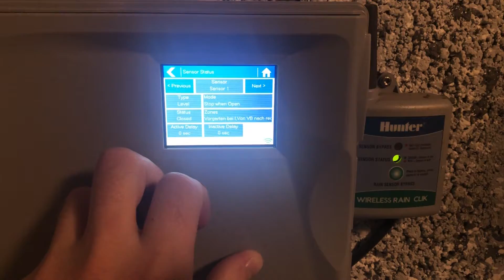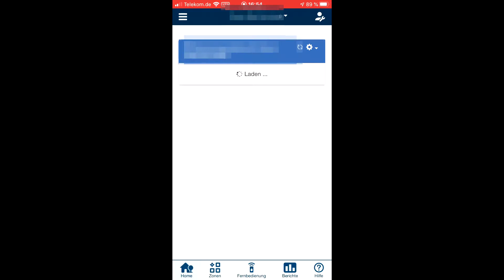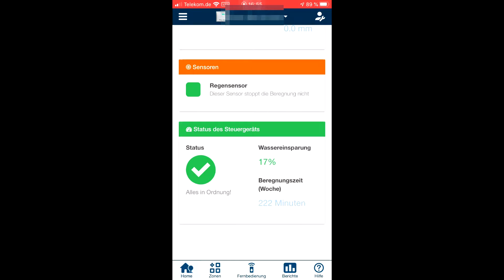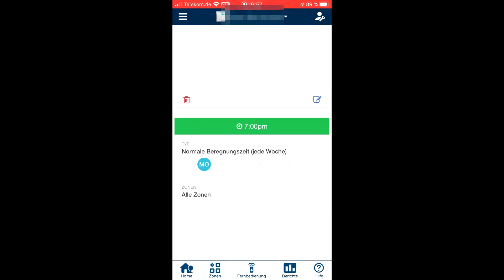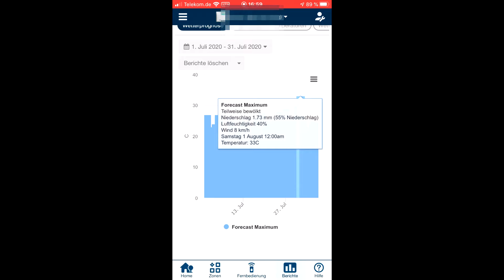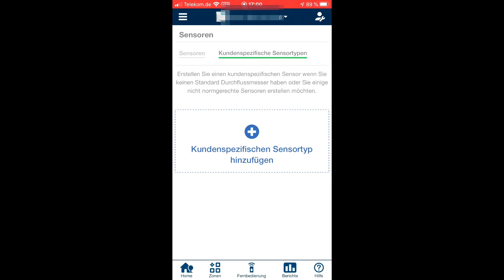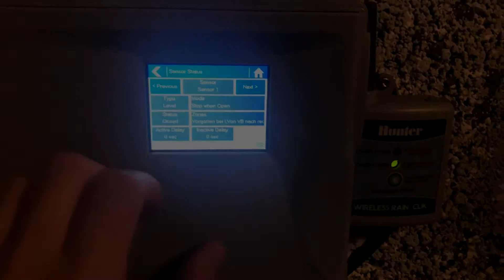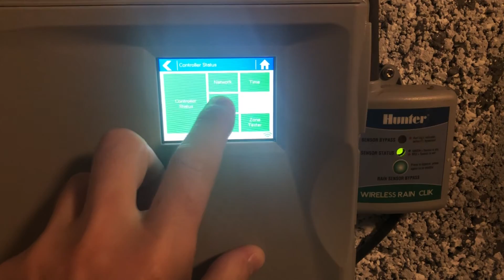Hunter Pro-HC Bewässerungssteuerung mit Hydrawise App - taugt die Profi Steuerung was? - REVIEW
》》》Die Hunter Steuerung auf Amazon

Habt ne gute Zeit und passt auf Euch auf!

Falls Ihr mich ein wenig unterstützen möchtet, findet Ihr unten weiterführende Links - Danke!

LINKS

MUSIK

Songs im Hintergrund sind entweder von den Youtube Kreativ-Tools oder von folgenden genialen Künstlern:

Weitere Artists: Sasha Tonik, CDK, Lazztunes & Snowflake.

Danke für die Nutzung eurer genialen Musik!

Mein Equipment

》》》 Grafikkarte (GTX 1070 TI)
》》》 Kamera (Nachfolger d. Sony Nex 5N)

UNTERSTÜTZUNG für Santitan

(für Deutschland)
(für Österreich)

Alle Amazon Links referenzieren auf das Partner Programm von Amazon - ist für Euch komplett kostenlos, ändert nichts an dem Bestellablauf und ihr bleibt gegenüber mir anonym! Ein Teil der Provision eures Einkaufs wird von Amazon an mich als Vermittlungsprovision ausgeschüttet. Die Produkte werden dadurch nicht teurer für euch! Hier noch die offizielle Beschreibung von Amazon, die ab dem 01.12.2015 überall eingefügt werden muss:

Brighter Santitan ist Teilnehmer des Partnerprogramms von Amazon EU, das zur Bereitstellung eines Mediums für Websites konzipiert wurde, mittels dessen durch die Platzierung von Werbeanzeigen und Links zu Amazon.de Werbekostenerstattung verdient werden kann.

Danke für jede auch noch so kleine Unterstützung!